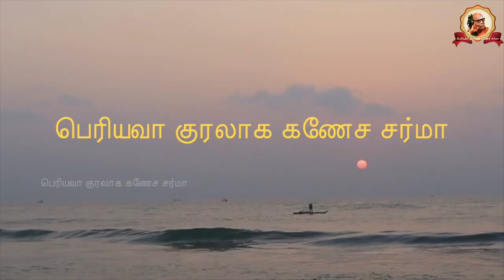Periyava Kuralaaga Ganesa Sarma - Part 0441 - 2022-01-01 - Mudikondan Vanchinatha Iyer - Part 1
In this talk series, Shri. Ganesa Sarma talks about Periyava and Mudikondan Vanchinatha Iyer